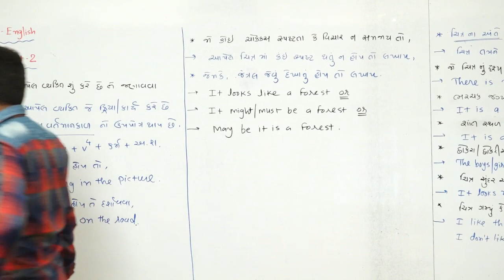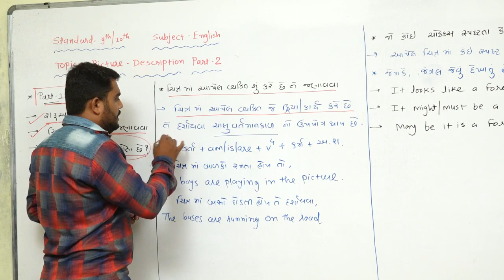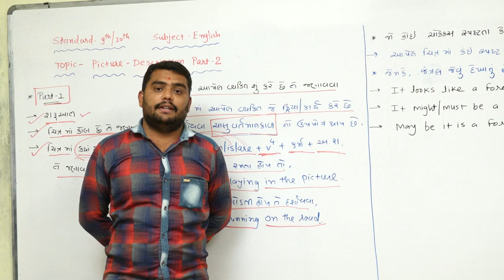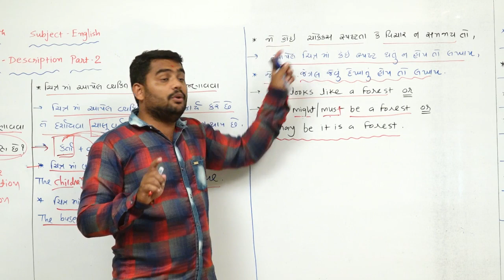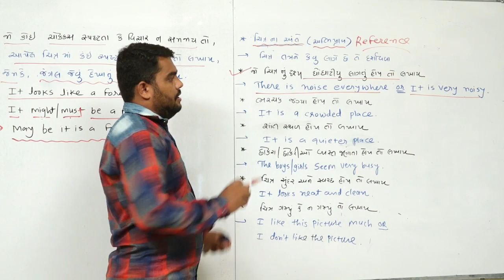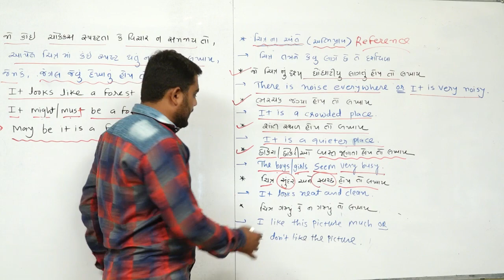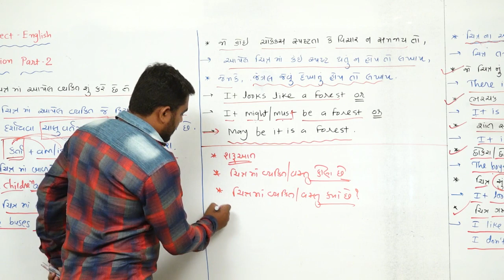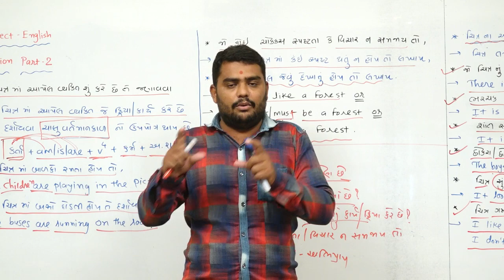STD-9,10 I PICTURE DESCRIPTION PART-2 I LECTURE-18 I ENGLISH GRAMMAR I VIRENDRASINH GOHIL